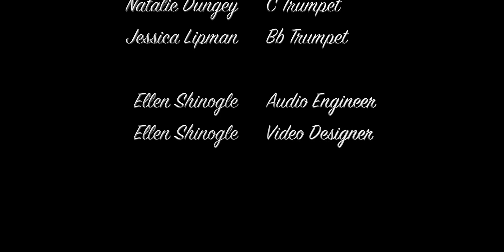Clarino Quartet by Ellen Taaffe Zwilich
Due to the pandemic, UCLA has been entirely online this academic school year. However, this did not stop the trumpet studio from setting big goals. One of these goals was to bring awareness to the community of pieces by diverse composers. Ellen Taaffe Zwilich's Clarino Quartet has been an absolute thrill to learn and record. What is extraordinarily impressive about this recording is that we have never had the opportunity to hear each other's parts live. We are all living in different states during this pandemic and recorded the audio/video with green screens to produce this engaging video. We are very proud of this project and we hope that this inspires each of you to set big goals no matter how difficult the obstacles are presented.

UCLA Trumpet Ensemble

Chloe Swindler, Piccolo Trumpet
Ellen Shinogle, D Trumpet
Natalie Dungey, C Trumpet
Jessica Lipman, Bb Trumpet